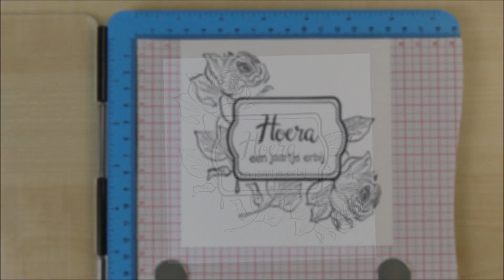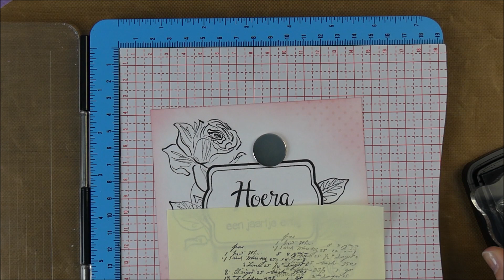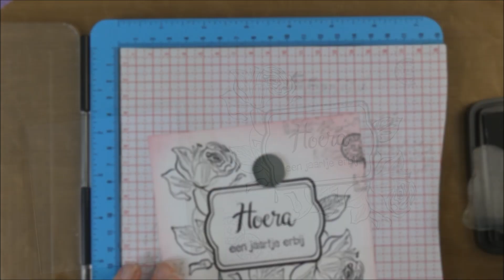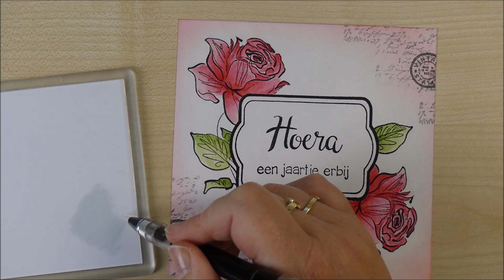Flowers and frame stamping | Nellie Snellen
In deze video leg ik uit hoe je een snelle kerstkaart kunt stempelen. In this movie I show you how to make a quick stamped Christmas card.